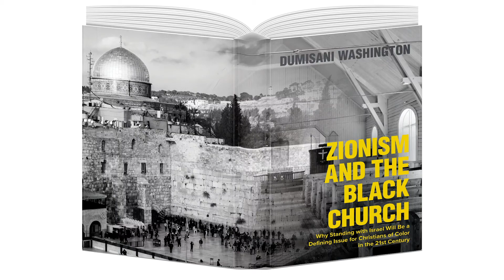"Zionism & the Black Church" by Dumisani Washington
"Zionism & the Black Church" | Chapter 2: The Jewish Diaspora & Prophetic Return to Israel